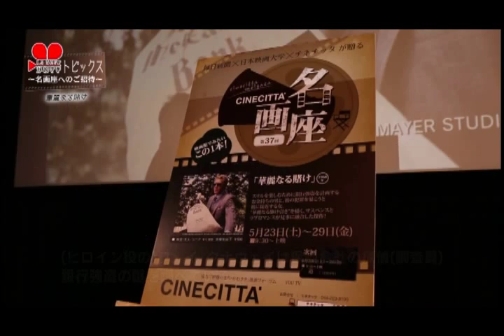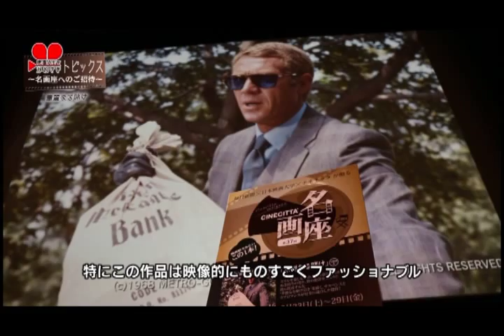「映像のまち・かわさき」トピックス vol.13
名画座は1968年のアメリカ映画。
ノーマン・ジュイソン監督、スティーブ・マックイーン主演の「華麗なる賭け」。
映画評論家の佐藤忠男学長が解説します。